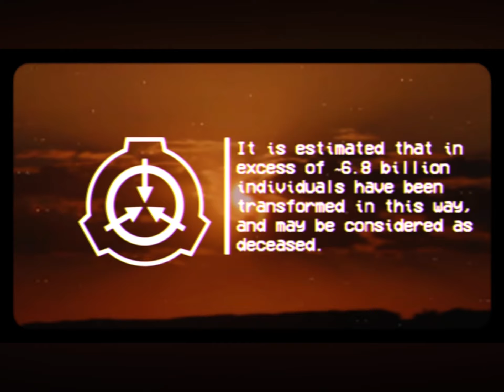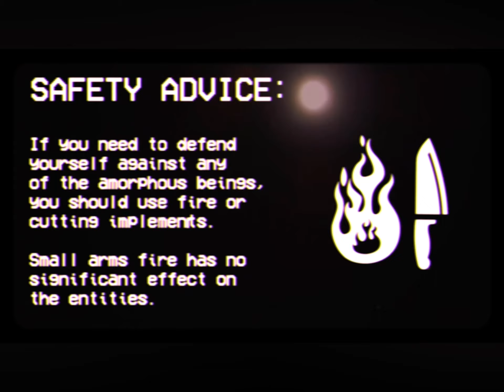Fear the light SCP-001 event SCP site-19